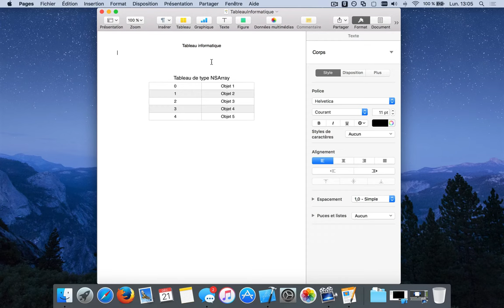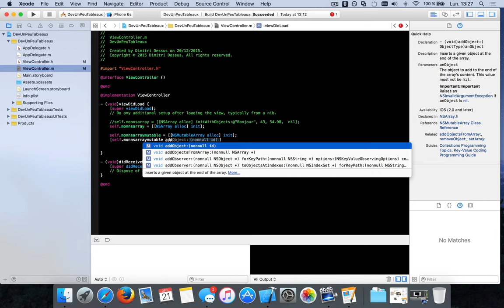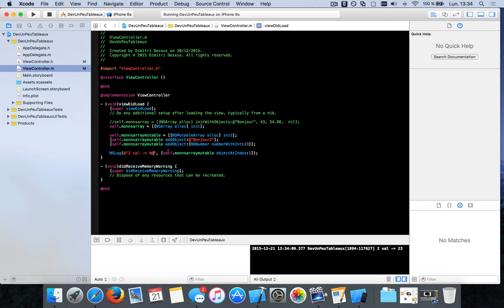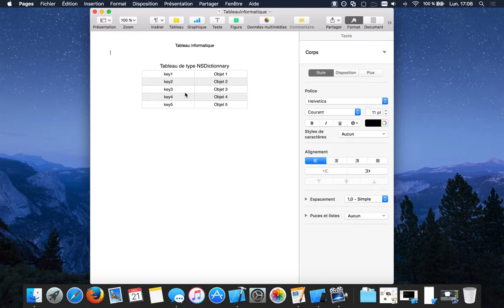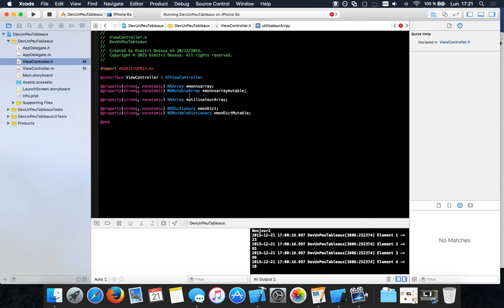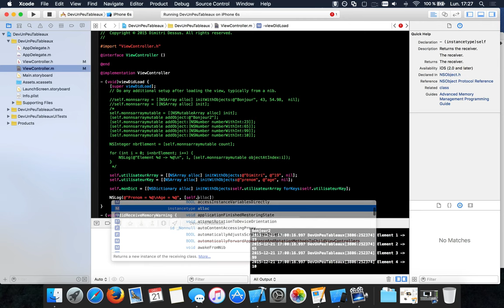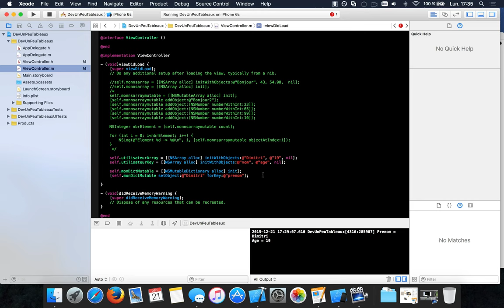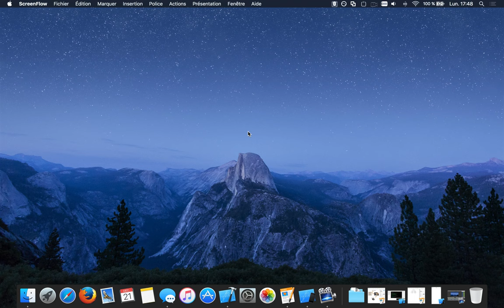Développons un peu | Les tableaux - Partie 2 | Episode 24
On se retrouve aujourd'hui pour la suite de l'épisode consacré aux tableaux. Dans cette vidéo, je vais vous expliquer comment fonctionne les tableaux en objective-c et comment bien les utiliser. Je vous montre également les erreurs qui reviennent le plus souvent avec les tableaux tout en vous expliquant comment les éviter.

▬▬▬▬▬ Au programme ▬▬▬▬▬

►Définition des différents tableaux utilisés dans le développement iOS (utilité, type de tableau, etc).
►Création d'un tableau (NSArray).
►Comment remplir un tableau (NSArray).
►Comment lire un tableau (NSArray).
►Comment ajouter/supprimer un élément dans un tableau (NSMutableArray).
►Comment lire entièrement un tableau sans connaître son contenu à l'avance.
►Création d'un tableau (NSDictionary).
►Comment remplir un tableau (NSDictionary).
►Comment lire un tableau (NSDictionary).
►Comment ajouter/supprimer un élément dans un tableau (NSMutableDictionary).
►Qu'es qu'un "dépassement de tableau" et comment l'éviter.

▬▬▬▬▬ Téléchargement ▬▬▬▬▬

▬▬▬▬▬▬ Informations ▬▬▬▬▬▬

Bon visionnage !
J'espère que cette épisode vous plaira !

PS : N'hésitez pas à mettre en HD !

N'hésitez pas à faire des suggestions de thèmes dans les commentaires !